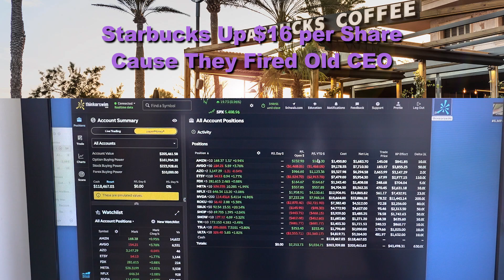Starbucks is back on the uptrend 📈👍🏿☕️ new CEO brianniccol makes $113 million a day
Are you practicing your trading strategies yet?! If not just let me know how we can help get you started 😁

Please don't hesitate to ask me any questions in the comments.